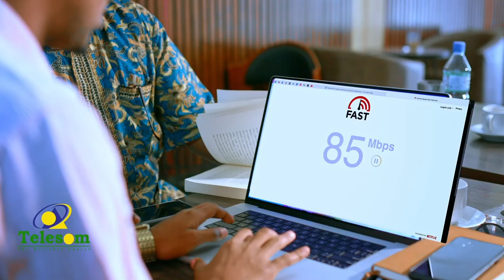Xulka Scotland ayaa 39 sano ka dib markii ugu horaysay guul ka gaadhay xulka qaranka Spain.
Xulka Kubadda Cagta ee Scotland ayaa 39 sano ka dib markii ugu horaysay guul ka gaadhay xulka qaranka Spain.